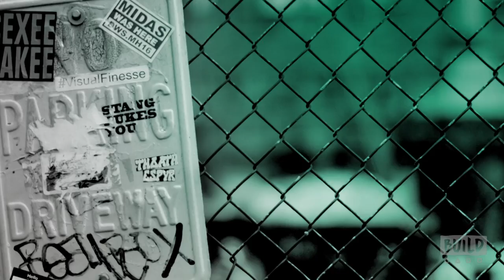Chelsea Hirschhorn Discusses Her Brand, Fridababy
In just over 3 years, Chelsea Hirschhorn, CEO and co-founder of Fridababy, has tripled the sales of a business that started with just one cult product – and now has 15 and counting. Fridababy is revolutionizing the baby industry with humor, innovation and genius gadgets and provides parents with smart and simple tools to tackle everyday sticky situations – such as a three-sided toothbrush, a medicine dispenser x pacifier, a temperature reading patch, and much more. It’s the brand that parents run to their local CVS, Target or Walmart for at 3 AM when their baby is screaming.